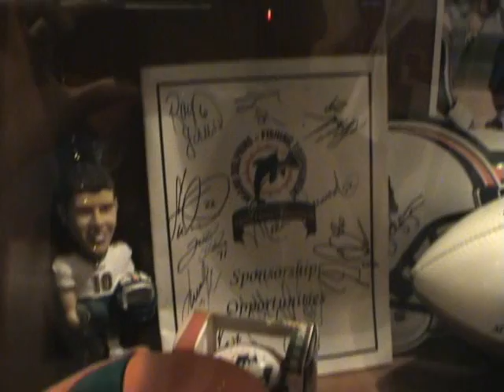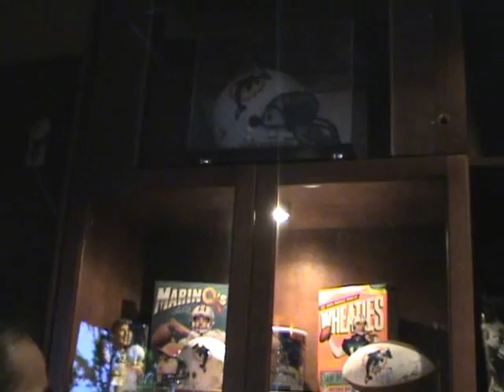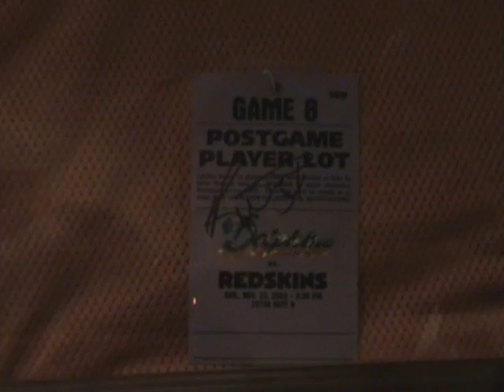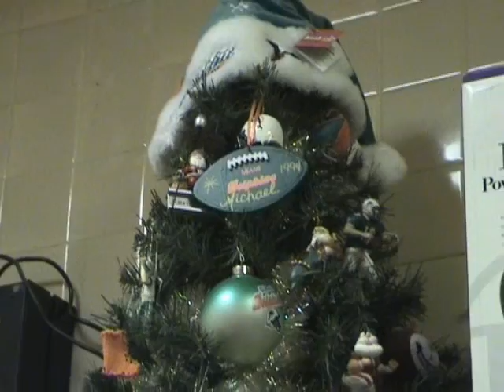2Michelles Tour Miami Mikes Sports Zone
Take a tour of the biggest Miami Dolphins sports bar in the northeast.